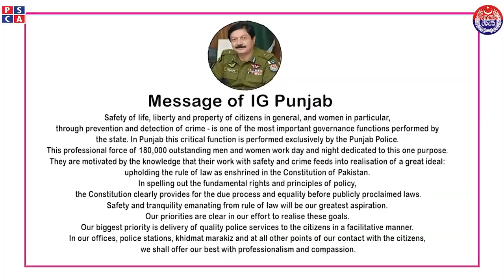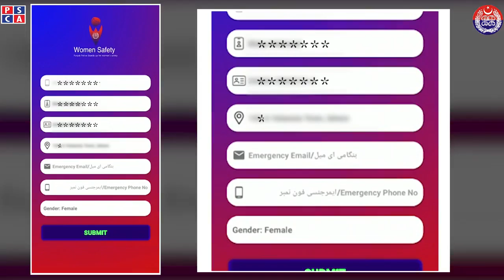Lahore police start online app services for Women| women safety app FreedomNews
Lahore police start online app services for Women| women safety app